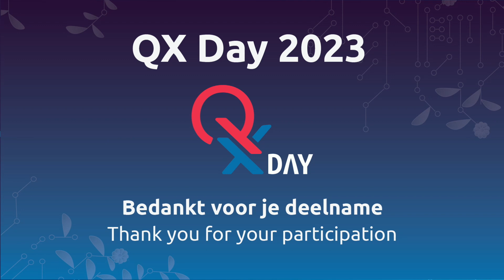Van irritatie naar efficiëntie de impact van quality engineering binnen de ABN AMRO app teams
De digitale transformatie die vele sectoren doormaken, brengt zowel kansen als uitdagingen met zich mee, vooral als het gaat om het waarborgen van de kwaliteit van softwaretoepassingen. In deze presentatie deelt Sophie Baksteen haar ervaringen en inzichten over hoe quality engineering een katalysator is geweest voor efficiëntie binnen de app-ontwikkelingsteams van ABN AMRO. Door middel van praktijkvoorbeelden zal ze illustreren hoe het toepassen van quality engineering-principes heeft geholpen bij het identificeren en verminderen van knelpunten, het verbeteren van processen, en uiteindelijk het verhogen van de tevredenheid en productiviteit van de teams. De presentatie belicht ook hoe deze verbeteringen de gebruikerservaring van de app positief hebben beïnvloed en hoe andere organisaties een soortgelijke aanpak kunnen adopteren om hun app-ontwikkelingsprocessen te optimaliseren.